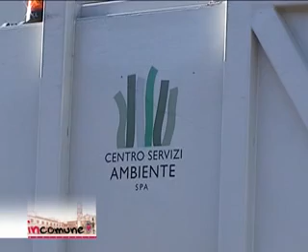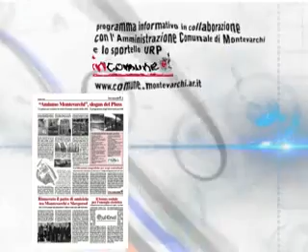InComune - La raccolta dei rifiuti porta a porta